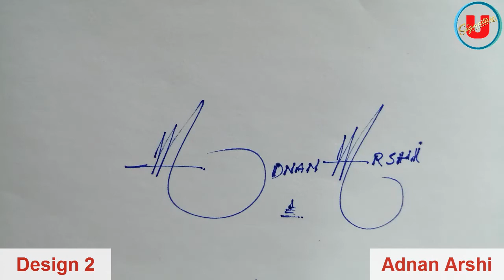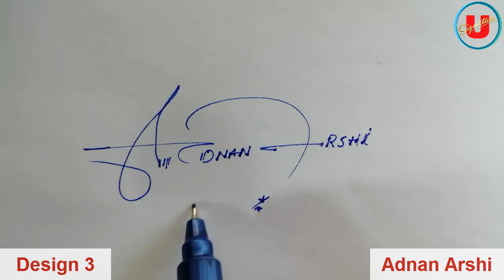Yashraj Prajapati | Yahya | Adnan Arshi | Akshita Jhariya Name Signature | 3 Design| Umaim Signature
Yashraj Prajapati Name Signature
Yahya Name Signature
Adnan Arshi Name Signature
Akshita Jhariya Name Signature